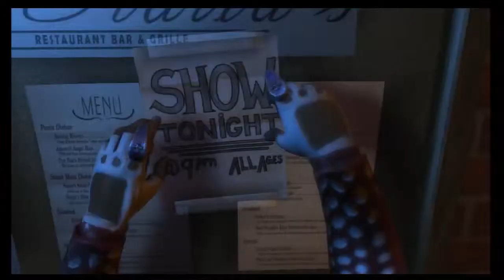RB3 (DLC): Panic by Sublime with Rome. X Guitar SR 5stars, 97% [115,988]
SOURCE: Fueled by Ramen Pack 01 (Jan. 3, 2012 on PS3).

Guitar Solo: 1:49.